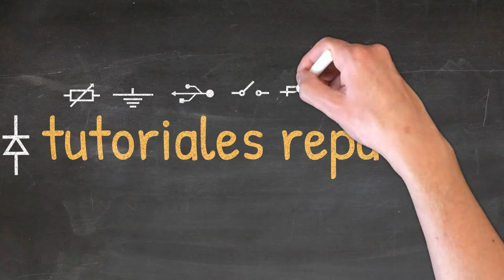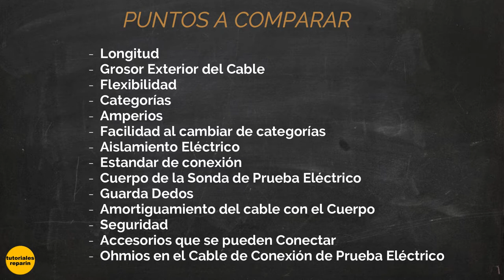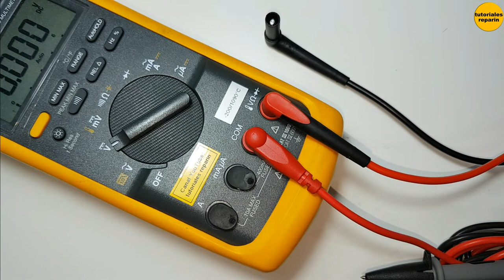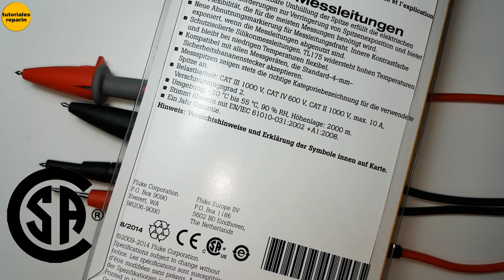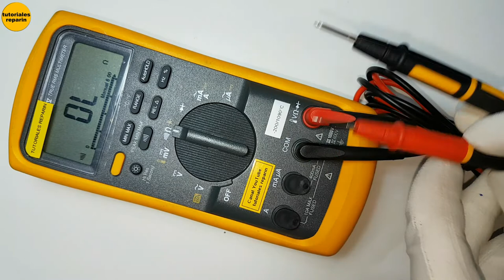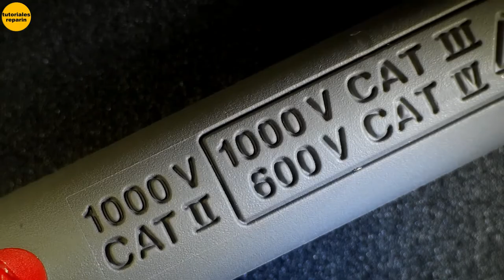🔴 Sondas FLUKE TL71 vs FLUKE TL175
🔴 FLUKE AC173 FIKE TP88 FUK AC175 fique Ti175 fuke tl71 😱

➡️ Sondas de Medición Eléctrica 👇:

➡️ Fusibles Fluke 👇:

➡️ Combo Fusible original FLUKE 👇:

➡️ Display FLUKE 187-189 👇:

➡️ LCD FLUKE 115, 116, 117 👇:

➡️ LCD FLUKE 175, 177, 179 👇:

➡️ LCD FLUKE 287, 289 👇:

➡️ Porta Pila 287 289 👇:

➡️ Contacto de Pila para FLUKE 👇: